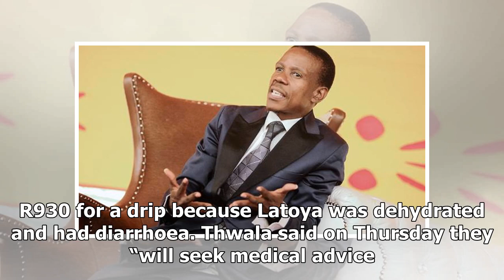Mom attempts suicide after daughter's death at prophetmboro’s church – Daily News